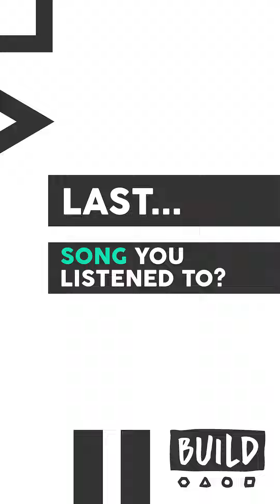Arielle Carver-O'Neill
We chat with Arielle Carver-O'Neill from "Ash vs. Evil Dead" for a quick minute to see what's the latest things she's been up to.